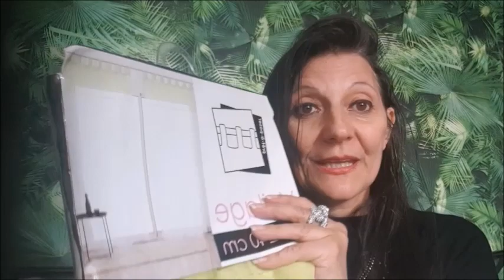HAUL NOZ !!!! * *FAQ!!!* POSE MOI TES QUESTIONS*TOUT A 50 CENTIMES D'EURO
Pour la Foire aux questions  pose moi ta question si tu veux tout savoir sur moi sans jamais oser le demander.Tu peux le fairev en commentaire j'y répondrai en vidéo special FAQ.
J'ai un bonheur de trouver des pepites pas cher dans mon Noz  qui est un stand qui vend que du noz sur mon marché.